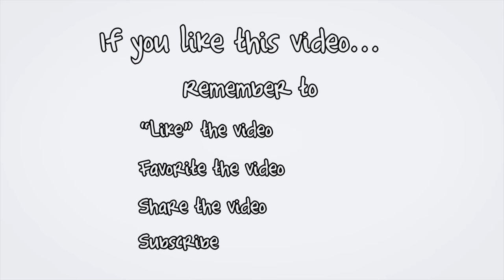(SOLD) South Lake Prince Edward Island Waterfront for sale 4156 East Point Road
Welcome to South Lake Manor reborn! Completely and newly renovated Large Prince Edward Island Estate Property hidden down a winding private laneway located on a beautiful sloping waterfront acreage with exceptional views of a bay, white sandy beach, Northumberland Strait views including Cape Breton, Nova Scotia, and incredible sand dunes -- miles of white sandy beach to walk. Not to mention a gorgeous private and secluded place to enjoy wildlife and nature at its best. Your new home makes a great summer retreat, year-round home, or fabulous investment property. This rare find offers over 6300 square feet of quality living space that has been continuously upgraded throughout the years by loving owners. Some of the features include hardwood and marble floors, a fabulous wooden winding staircase that has been featured in a number of wedding and special events photos, two sided wood burning fireplace in master bedroom, Island stone fireplace in living room, open concept cathedral ceilings, newly installed luxury kitchen, large shower room in basement, pool room, large two level decks, double car garage, high-efficiency geo thermal heating & cooling system. Newer picture windows, sliding doors, upper & lower decks, 54 foot lap-pool, and hot tub. Massive family/games room on second level with pool table and antique piano. Sliding doors to wrap around deck. Breathtaking views over your meadow to the water! Sea birds and bald eagles overhead. Potentially a turn-key property. Appliances and furnishings negotiable. This best kept secret can be yours at an unbelievable low price! Wow! 24 HOUR A DAY OPEN HOUSE ON VIDEO! Click on the Multimedia Link to view the YouTube video, many more photos, and aerial photographs. All measurements to be confirmed by purchaser(s) prior to close.

PEI CREA MLS (realtor.ca) Description:

4156 East Point Road, South Lake, PEI
Price $SOLD. CAD Funds.
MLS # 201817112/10